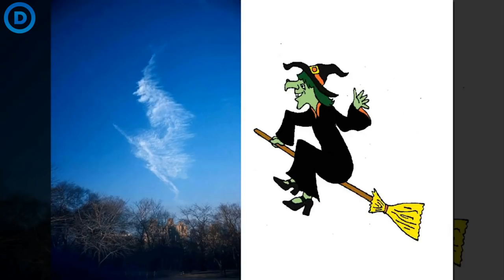Điều gì ? Tạo Nên Sự Kỳ Ảo Của Những Đám Mây Như Thế Này!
Sự ngưng tụ của hơi nước hay tính chất của mưa bão có thể hình thành các đám mây "đĩa bay", trái tim, mây bong bóng hay mây hình chiếc nhẫn.

✅ Mời Bạn Xem Thêm:

🔹 5 Nhân vật trong phim – Bạn không tin là họ có thật trong cuộc sống
🔹 50 Hình Xăm Tinh Xảo & Tinh Tế - Nhìn Là Muốn Xăm Một
🔹 5 Điều Điên Rồ Trên Đường - Bạn Sẽ Không Tin Nếu Chúng Xảy Ra
🔹 5 Video Bắt Gặp Ma Trên Máy Ảnh Ở Nhật Bản.